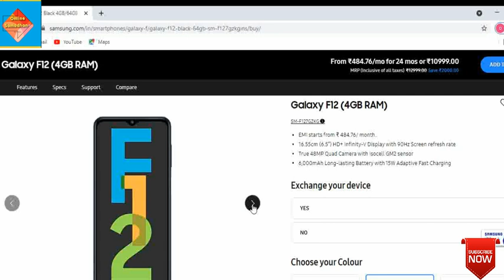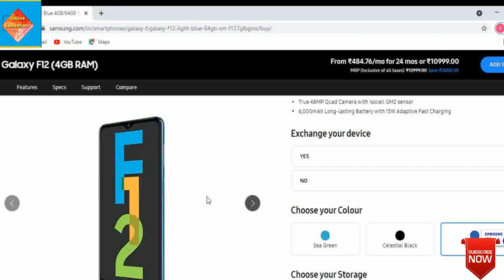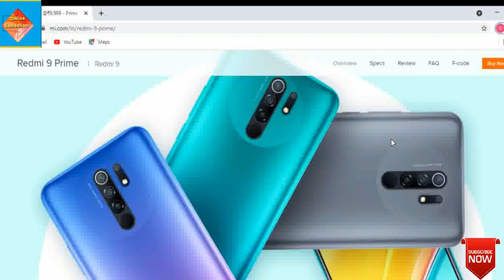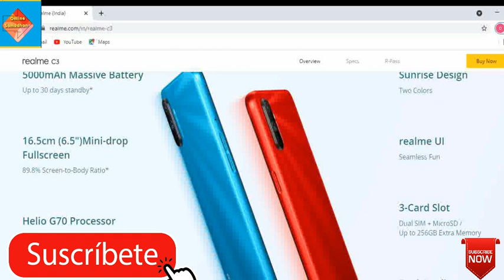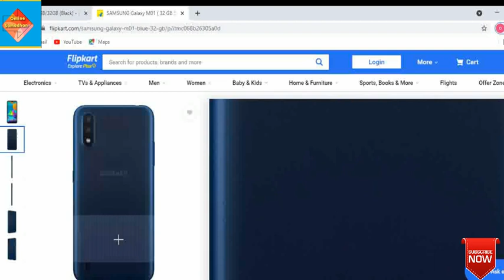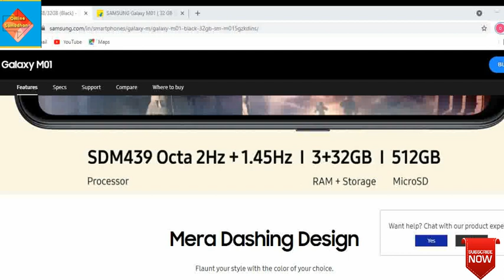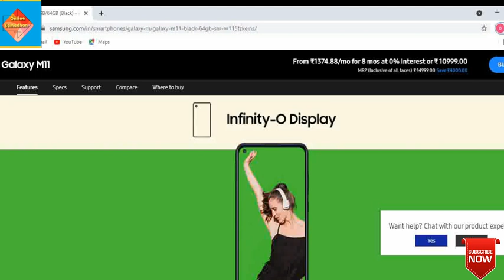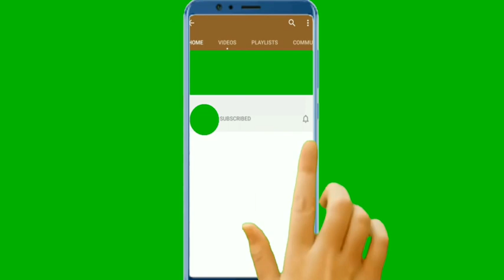top mobile under 10000 in 2021 | Top 5 Mobile Under 10000 | low price mobile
Mera Naam Jeevan Hai...
Online Samadhan Ek Asa Plateform HAi Jaha Pe Aap Apne Jeevan Se Judi Rojana Istemal Hone Wali Jankari Prapt Kar Sakte Hai,Ap Yaha Mobile,Computer,Electronics Takniki Jankari Or Bhi Bahut Kuchh Kirpya Apne Sujhaw Or prtikirya Comment Box Me Awashya De...
Yadi apke Pass Humare Channel Se Judi Koi Jankari Ya Sujhaw Hai To Jaru De.
अपनी समस्या या हेल्प के लिये जुड़े:-

Mere dwara daale gaye kuchh video

NOTE -The information that is being given to you here is being given for the purpose of information only.
Commercial use of whatever material has happened here is prohibited.